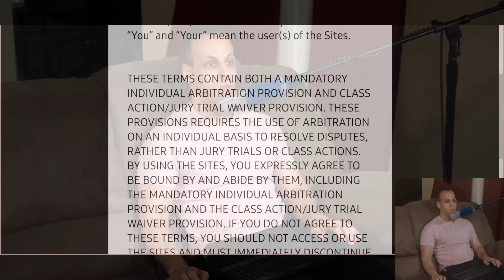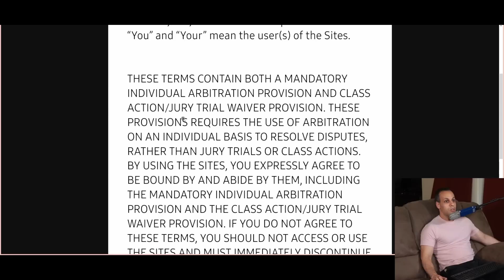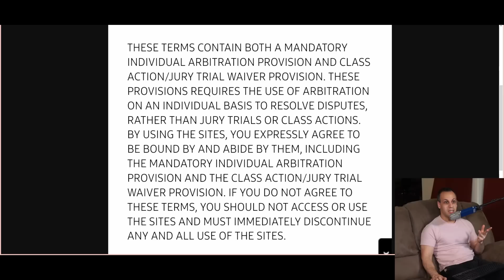Samsung is a GARBAGE company!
› Bitcoin: 1EaEv8DBeFfg6fE6BimEmvEFbYLkhpcvhj
› Bitcoin Cash: qzwtptwa8h0wjjawr5fsm0ku8kf40amgqgm6lx4jxh
› Dash: XwQpZuvMvU44JT7C7Uh6xHvkSadzJw9fMN
› Dogecoin: DKetsoCvwa2hF29ssgUA4Wz4hxT4kj3KLU
› Ethereum: 0x6f6870feb48f08388ee345cf0261e2f03d2fa310
› Ethereum classic: 0x671bfd61ba87edf6365c97cea33d66ba73645510
› Litecoin: LWnbTTAjojZQt68ihFJFgQq3cYHUsTcyd7
› Verge: DFumZ5sMhi3JktLQpsTVtV9xUt3zKDrcZV
› Zcash: t1Ko3FkphQYoQroQc8k2DVk4WKMAbmNR8PH
› Zcoin: a8QdvArHmdRYe1MjiqtP6jDNe6Z4JgnRKZ